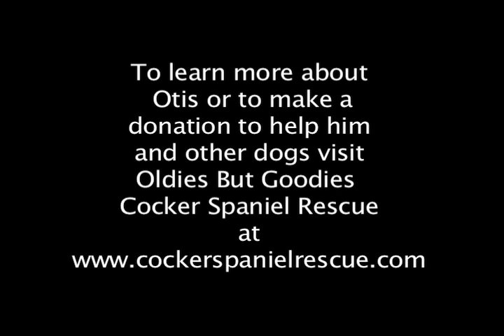Otis from OBG Cocker Spaniel Rescue - ADOPTED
ADOPTED!
Very Sweet & Friendly

Hi everyone! My name is Otis and I'm a precious 8-10 year old boy. My previous owners were moving and could no longer afford to care for me so now I'm searching high and low for a great family to call my own.
I must warn you, I am incredibly sweet so I have lots of humans wrapped around my paw. One reason I'm so well liked is that when humans speak to me, I wiggle my whole body and immediately roll over for a belly rub. That's right, I'm always ready to welcome any and every ounce of attention paid to me. I'm just a loverboy at heart. I am great with other dogs and housebroken too!

I found out a few new things on a recent visit to the doc. He said I have a heart murmur so I'm waiting to hear back about what that means. I also have luxating patellas on my rear legs which cause me to walk bowlegged. Fortunately, they don't bother me at all so for now, I'll all good as far as that goes. Please visit me on the Special Needs page to learn more.